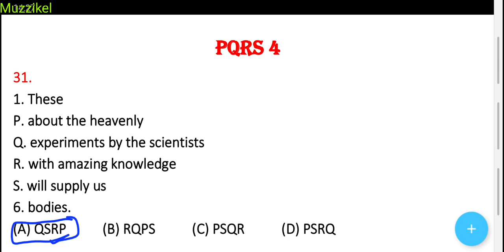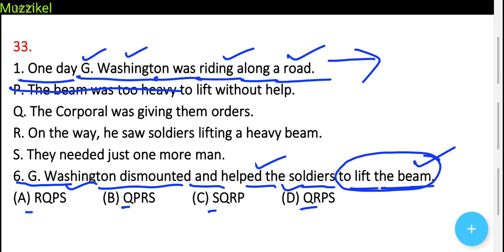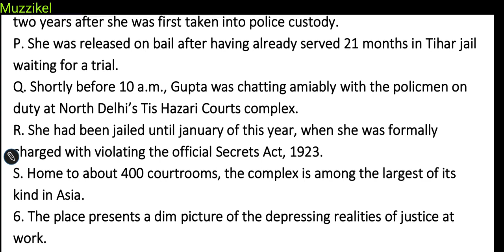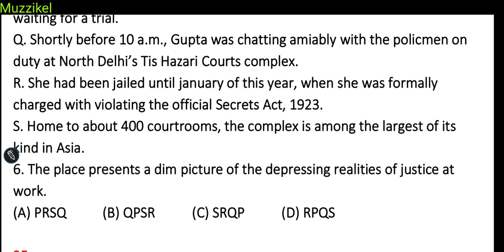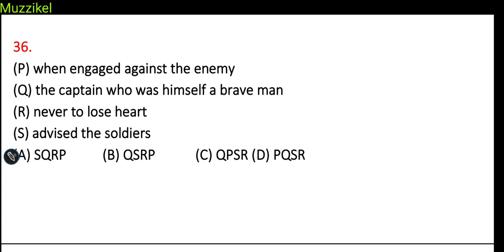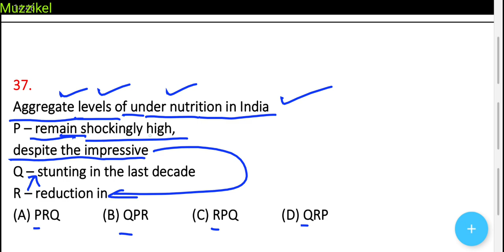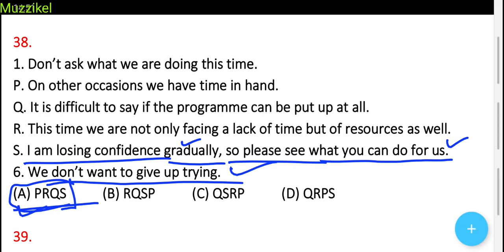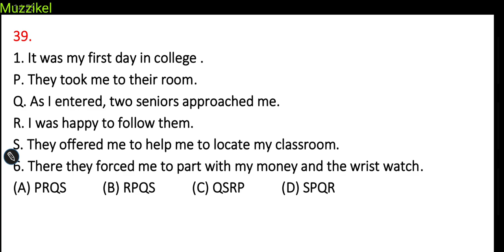PQRS | Sentence Arrangements for SSC CGL and other Exams | Bank | UPSC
How to solve pqrs?